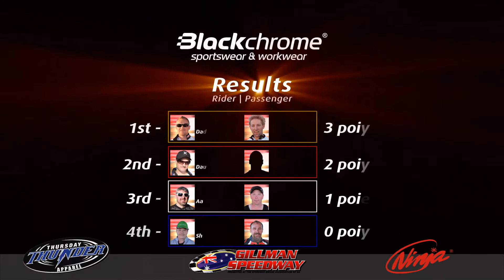SA Speedway Sidecar Championship 2013 - Heat 12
SA Speedway Sidecar Championship 2013 at Gillman Speedway Stadium, Adelaide, South Australia.

Heat 12 featuring:
1. Damien Niesche & Damian Egan
2. Shane Evans & Dean Hobbs
3. Aaron Silvy & Matthew Barkla
4. Darrin Treloar & Simon Cohrs